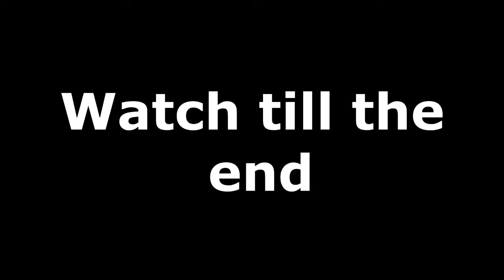CUPHEAD Clip Joint Calamity (Ribby and Croaks) in Regular Difficulty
This is not a guide for a speedrun. Just because the weapon switch glitch is used doesn't mean it's a speedrun.

WEAPONS USED:
PRIMARY WEAPON: Roundabout
SECONDARY WEAPON: Lobber
CHARM: Coffee☕

Commenting and sharing this video helps us a alot.

Thanks for sticking with us till the end.